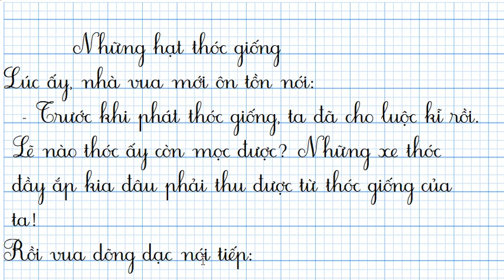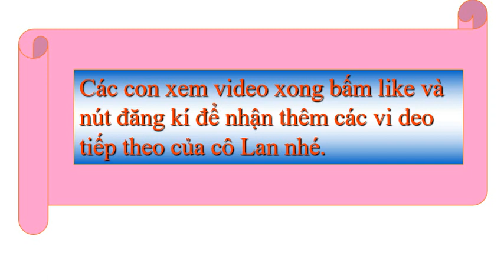TUẦN 5 CHÍNH TẢ LỚP 4